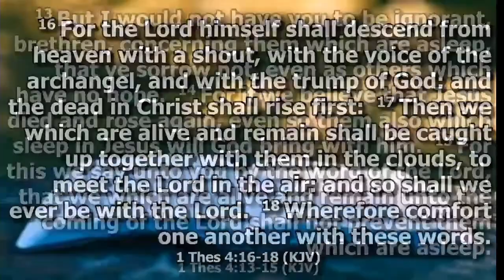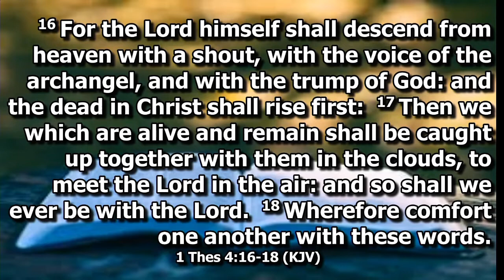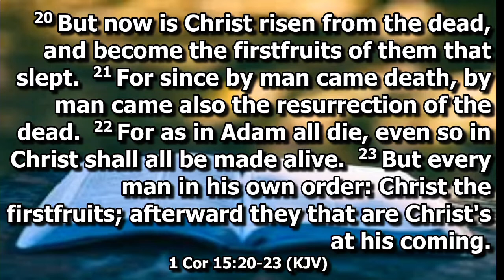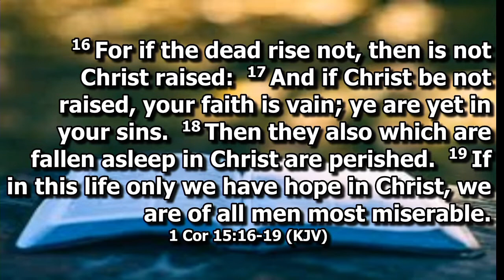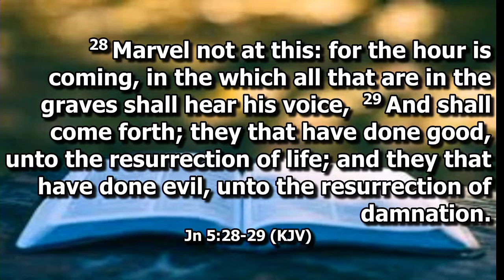Resurrection of the Dead 3.14.2021